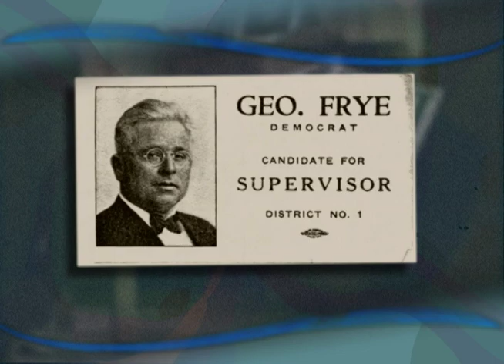Frye Elementary School Namesake Video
Chandler Unified School District is proud to celebrate and share it's rich legacy. The story of how each school was named is a fascinating aspect of the history of the school district and the town of Chandler. Enjoy!